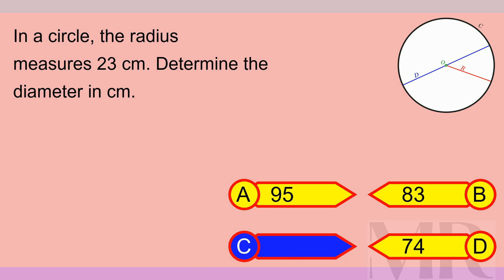Brain Teaser MCQ X 14May24 0240